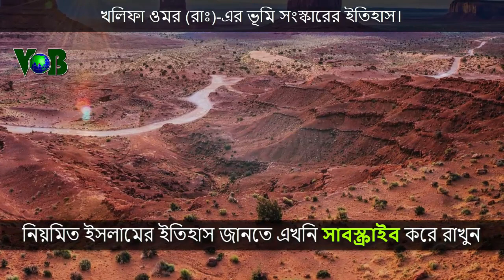খলিফা ওমর (রাঃ)'র ভূমি সংস্কারের ইতিহাস।